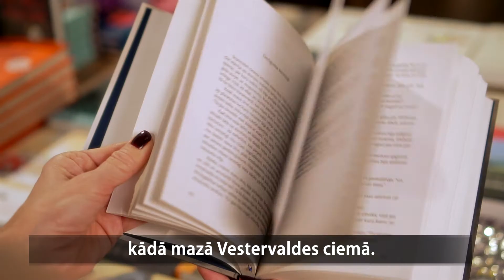Mariana Lekija KO VAR REDZĒT NO ŠEJIENES